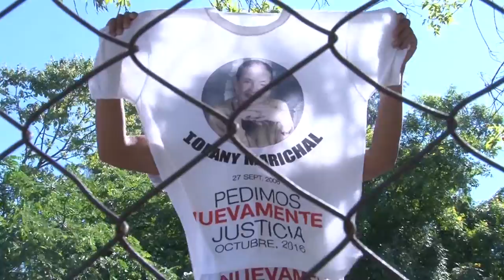Repiten juicio por asesinato de Yolany Matuti de Marichal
Debido a que la Corte de Apelaciones anuló el juicio por el asesinato de la señora Yolany Matuti de Marichal, hoy se inició el juicio, por el que ya se había condenada a 23 años de prisión a la nuera de la malograda, Rita Villafranca de Marichal.

Sin embargo, la parte defensora asegura que no hay pruebas que incrimine a la nuera de la fallecida en este hecho que conmovió a la sociedad hondureña.

Parientes cercanas de la infortunada esperan que esta ocasión los togados valoren las pruebas y se haga justicia por la muerte de la honorable dama.

Los hechos se registraron el 27 de septiembre de 2006, cuando autoridades reconocieron los restos de la señora Yolany Matuti en su casa de habitación en la colonia alto del Prado de Tegucigalpa.